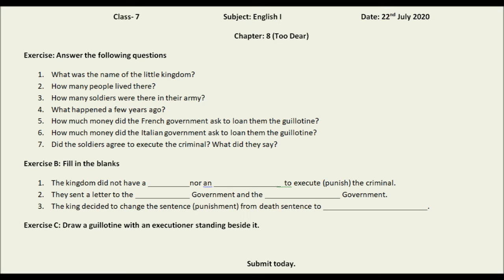Class 7 Subject: English I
Chapter 8

Too Dear! (Part I)